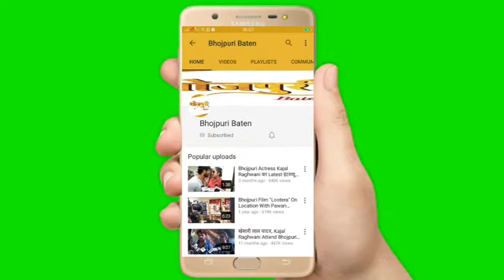Udhari Suparstar उधारी का एक्सक्लूसिव इंटरव्यू | Koonal Aditya, Udhari Babu